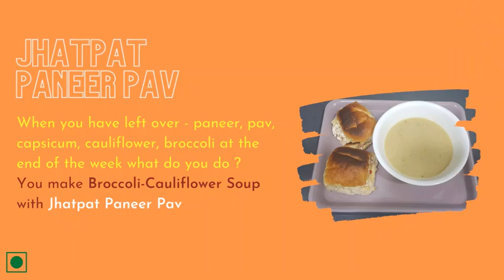Jhatpat Paneer Pav | Amazing Recipe | The Weekend Special | Home Made Delicacy | Kitchen Tales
Preparation Time :   5 to 10 mins
Cooking Time : 5 to 10 mins
Meal for : 5 to 6 persons

Ingredients
• 6 to 7 Pav
• 300 gms grated Paneer
• 1 1/2 grated Garlic
• 1 Onion, finely chopped
• 1 Tomato, finely chopped
• 1 Capsicum, finely chopped
• 1 1/2 TSP Salt
• 1 1/2 TSP dried Italian herbs
• Butter to apply to the Pav